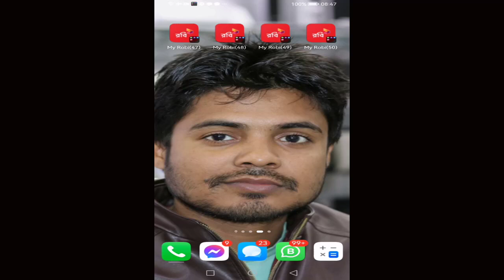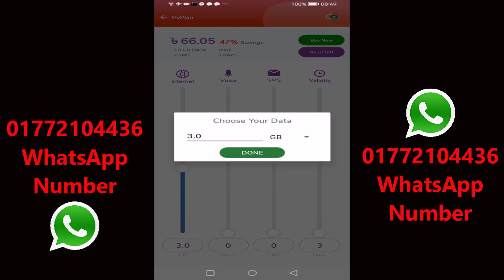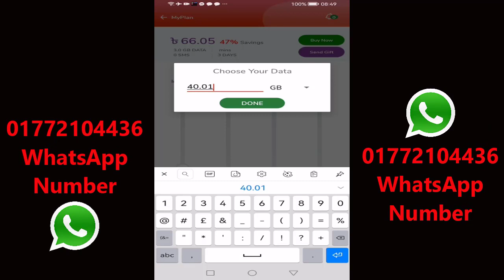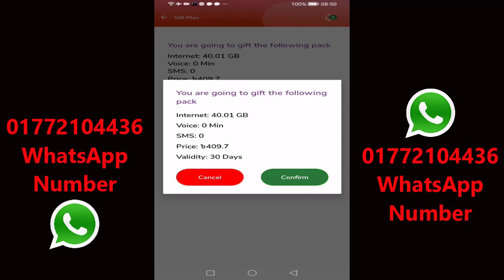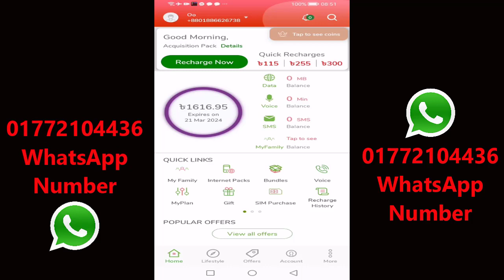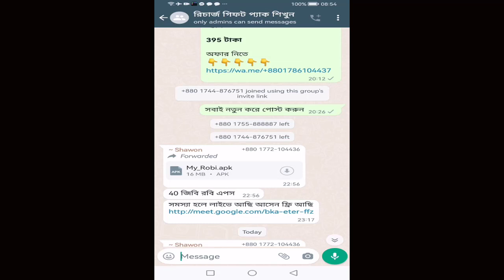সবাই রবি ৪০ জিবি হিট করুন || ৪০ জিবি গিফট || Gift pack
আপনি রিচার্জ ব্যবসা করেন, কিংবা অফার সেল করবেন তাহলে এই ভিডিওটি আপনার জন্য। কিভাবে রবি, এয়ারটেল ও জিপি সীমে গিফট প্যাক নিজে নিজে সেল করবেন।

এয়ারটেল গিফট প্যাকেজ
রবি গিফট প্যাকেজ
জিপি গিফট প্যাক